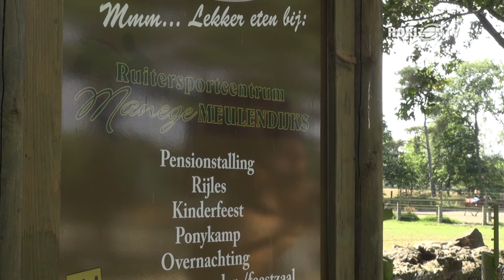Nieuwsflits 05-08-2013 Dressuurfamilie Meulendijks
Familie Meulendijks uit Heeze heeft twee getalenteerde dochters: Anne en Lotte. Beide zijn dressuurrijdsters op hoog niveau. Horizon heeft ze geïnterviewd bij hun manege. De trotse vader van Anne en Lotte, Antoon, volgt zijn dochters intensief bij hun dressuurcarrière.